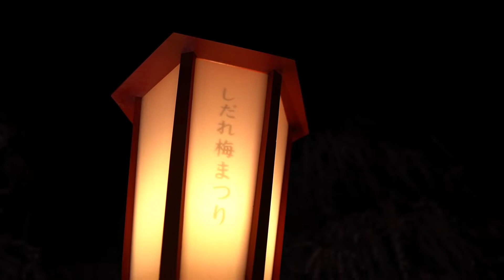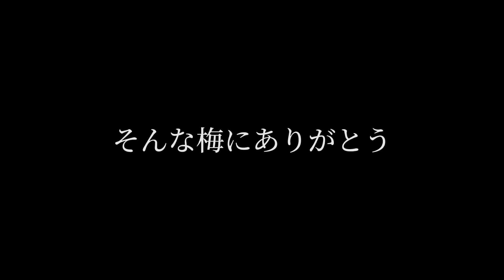【絶対に一度は見たい梅桜】三重県鈴鹿市の『鈴鹿の森庭園ライトアップ2022』こんな梅は見た事ない！この世には知らないものがまだまだあるの巻〜本日の開花状況〜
【絶対に一度は見たい梅桜】三重県鈴鹿市の『鈴鹿の森庭園ライトアップ2022』こんな梅は見た事ない！この世には知らないものがまだまだある！の巻

18:00からライトアップ
料金1700円
あまり咲いていない時は700円みたいです
段階的に値上げ

表情が違ってめちゃくちゃ綺麗

今は８分咲き
満開までもう少し

※capcut edit

フリーBGMならこれ！